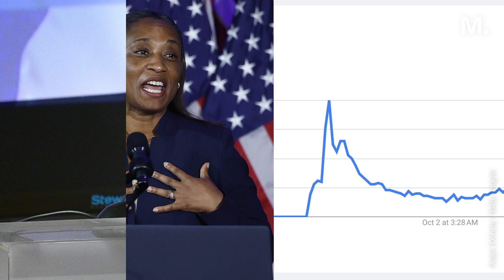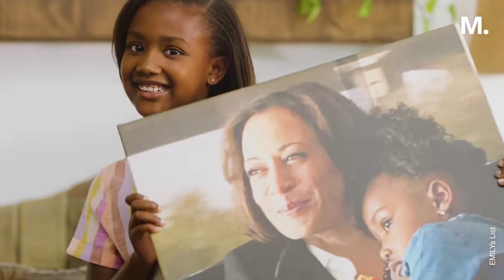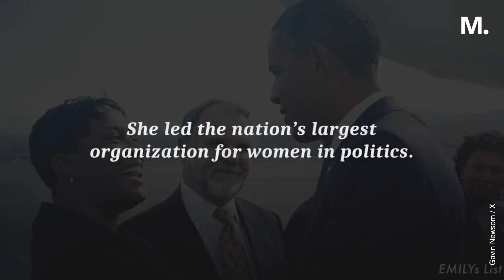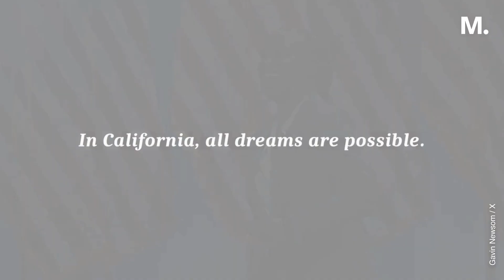Why Did Newsom Appoint Laphonza Butler to Fill Feinstein’s Seat?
Butler will serve as a senator until the end of Feinstein's term next year. Here's what you should know about her.